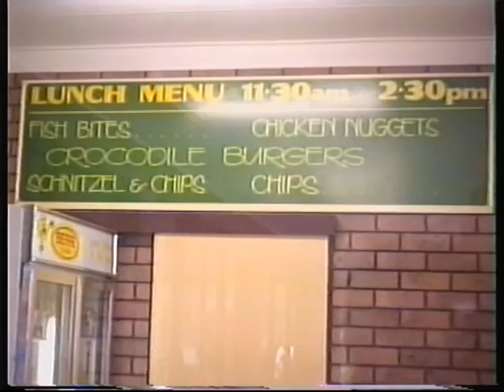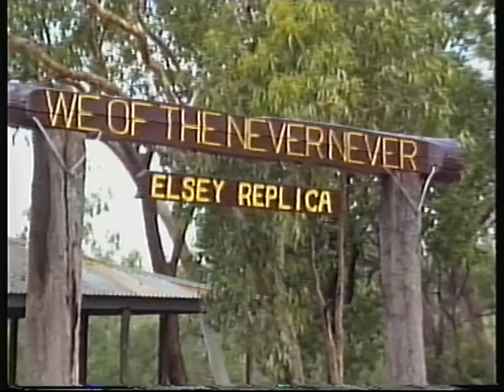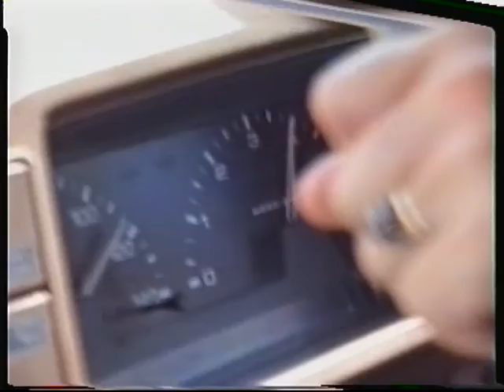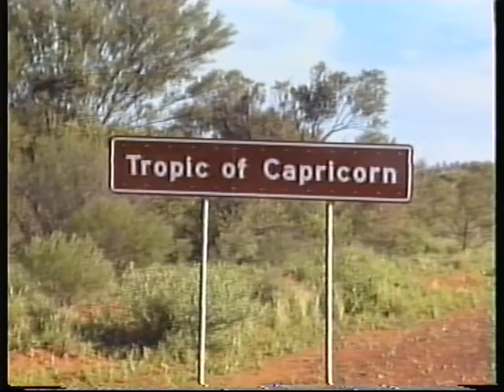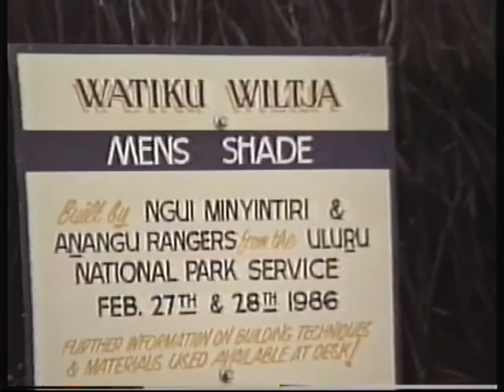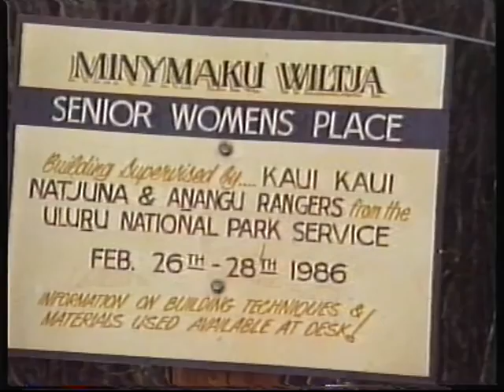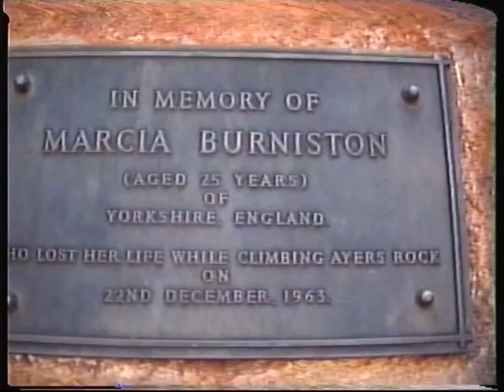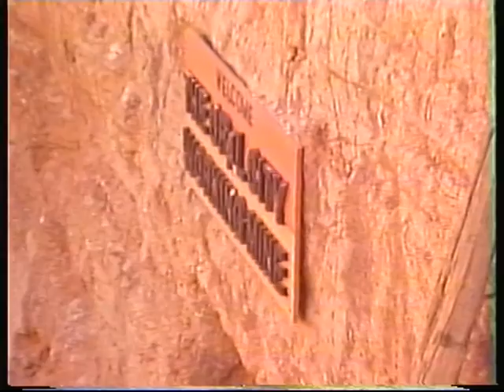Pro Hart in Broken Hill NSW Australia, Ayers Rock, Darwin, Jan. 1990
Broken Hill, Ayers Rock and Darwin. 17 Jan. 1990
Pro (Kevin) Hart shows his paintings in Broken Hill. His dogs name is Rembrandt because he always walks in the paint on the floor.
New born camel. Camel rides. South Australia. Devils Marbles near Tennant Creek NT. Termit stack, We of the Never-Never NT, Aboriginal Caves Ayers Rock. Cooper Pedy SA. Salt Lake.